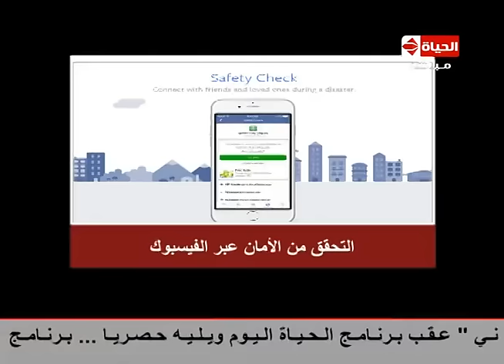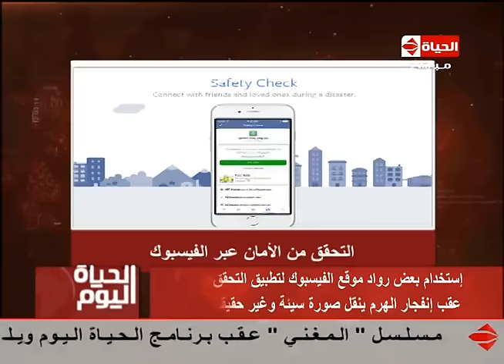الحياة اليوم - تطبيق جديد فى الفيس بوك " انا آمن " ينقل صورة سلبية عن مصر .. تعرف على التفاصيل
من حلقة السبت بتاريخ 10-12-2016
أول حلقة له في 17 مايو 2008 واستضاف في هذه الحلقة الفنان عادل امام وحاز هذا البرنامج على رتبة أفضل برنامج توك شو في مصر والعالم العربي أعوام 2012 و 2013 ويقدمة كل من المذيع تامر امين والمذيعة لبنى عسل.